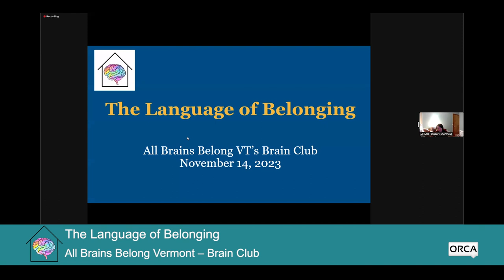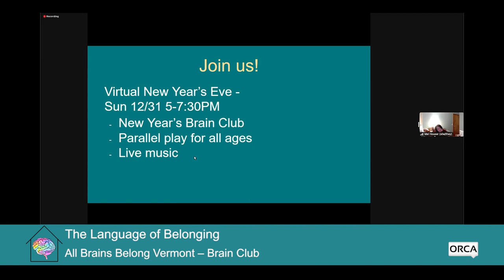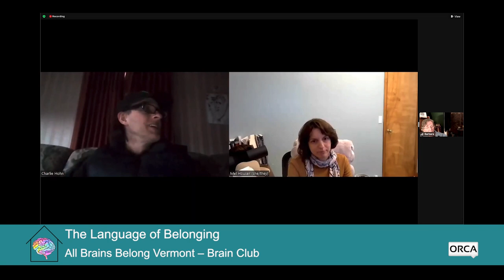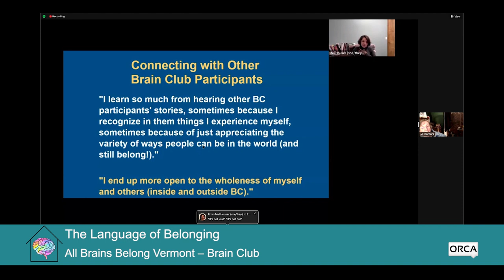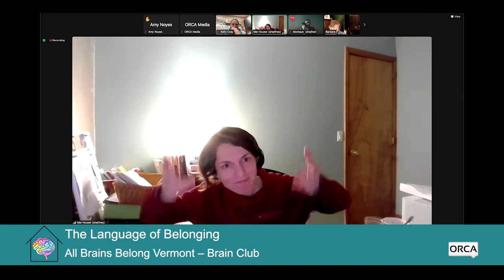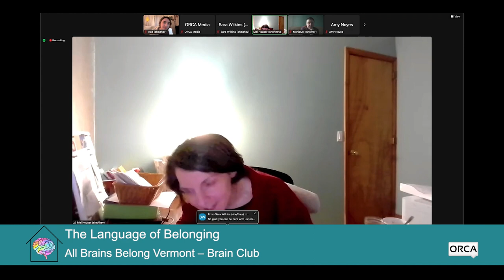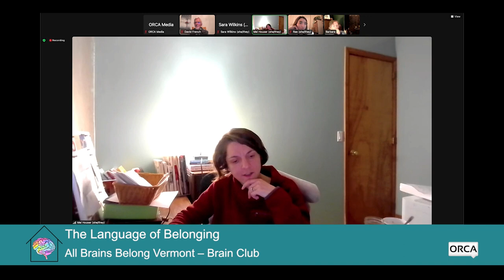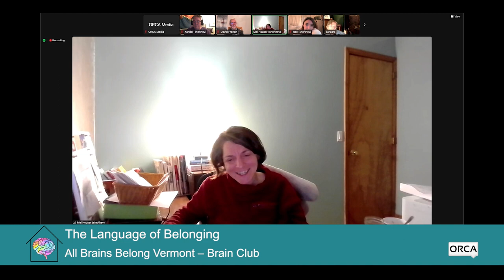All Brains Belong VT - The Language of Belonging 11/14/2023